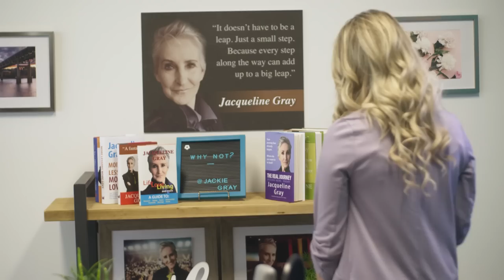LISTEN OUT FOR LOVE Trailer (2022) Romantic Movie